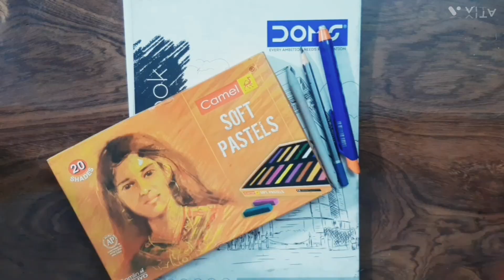Soft pastels for beginners :Easy tutorial and basics.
If you are confused where start how to use them merge colors, blend smoothly ,then this is for you go and unleash your creativity and start with this amazing medium.

There is a basic tutorial to just give you idea and knowledge of soft pastels.